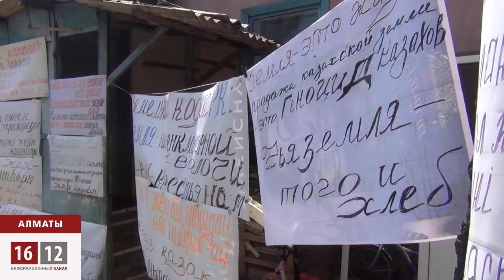Несколько домов в Алматы, оказались оккупированными строительной компанией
Земля вокруг домов в элитном районе Алматы оккупирована строительной компанией.  Пару месяцев назад сюда приехали рабочие и возвели высокие заборы к заборам. Выход в город отрезан.